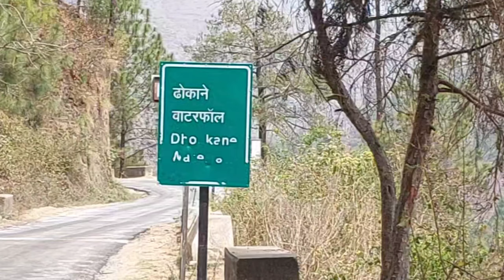उत्तराखंड कुमाऊं भाषा Learning it's very funny 😂dhokaney waterfallsdaily vlogSolotrvler uttarakhand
उत्तराखंड कुमाऊं भाषा Learning it's very funny 😂

dhokaney waterfall
are waterfalls dangerous
are waterfalls deep
kayaking down a waterfall
waterfall disney
does dorney park have water rides
does dorney park have a water park
how does waterfalls work
how does waterfalls form
how does a waterfall sound
who discovered waterfalls
when does waterfall junction open
dhokaney waterfall from nainital
where does waterfall water go
where does a waterfall end
will dornan
will dornan's snake river angler
hitchhiking vlog
is hitchhiking legal in california
is hitchhiking illegal in california
is hitchhiking a good idea
is hitchhiking legal in arizona
can you hitchhike
does hitchhiking still work
how to vlog while walking
is hitchhiking safe
is hitchhiking legal
is hitchhiking bad
should i hitchhike
should you vlog
what happened to hitchhiking
what vlog
what's hitchhiking
where to vlog
where is hitchhiking legal
where is hitchhiking illegal
who is vlogging through
uttarakhand vlog
uttarakhand vlogger
uttarakhand vlogs
who is the number one vlogger of uttarakhand
is uttarakhand in uttar pradesh
is uttarakhand safe to live
why uttarakhand is famous
is uttarakhand safe
latest update about uttarakhand
uttarakhand top vlogger
uttarakhand famous writer
uttarakhand famous authors
which party in uttarakhand
uttarakhand youtuber

Dhokaney waterfall dhokaney waterfallswaterfalls of uttrakhandcamping place dhokaney waterfall nainital offbeatdaily vloguttarakhand tourist placespahadi lifestyle vlogsnegi & familySolotrvler uttarakhand vloghow to hitchhiketravel channelfunny momentsdhokaney waterfall near nainitalnegi & family vlogsdhokaney waterfall almoradhokaney waterfall on nainitalroad trip to dhokaney waterfallhaldwani to dhokaney waterfall